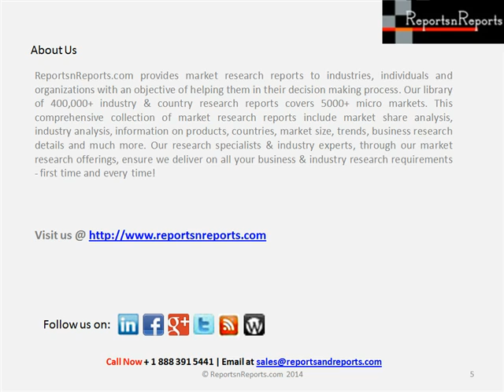Worldwide LED General Lighting Market Detailed Analysis & Research Report to 2018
An LED is a semiconductor light source used for purposes such as general lighting, backlighting, and automotive lighting in residential, office, retail, and hospitality spaces and in industrial, outdoor, and architectural applications. Its efficiency and low cost help address key issues such as the energy crisis, resource scarcity, and climate change, and enhances safety in cities and productivity in offices. It also has the ability to provide an enhanced sense of health and well-being. Lighting consumes approximately 20 percent of all the power in the world and by using LED lighting, people can save, on an average, up to 40 percent of energy every year.